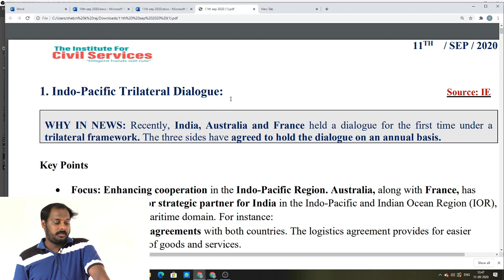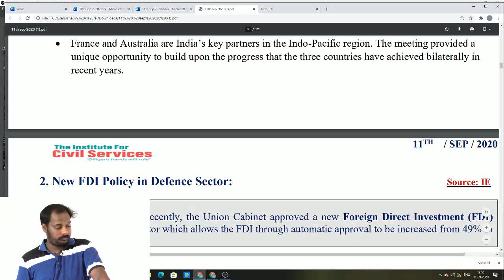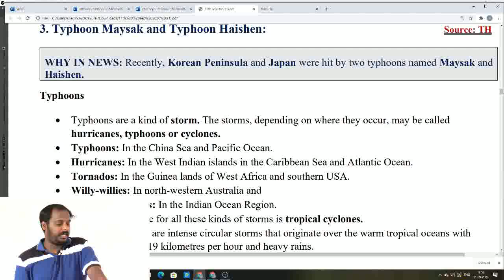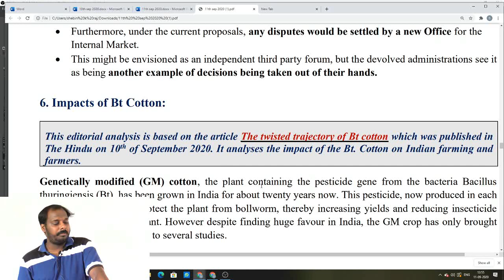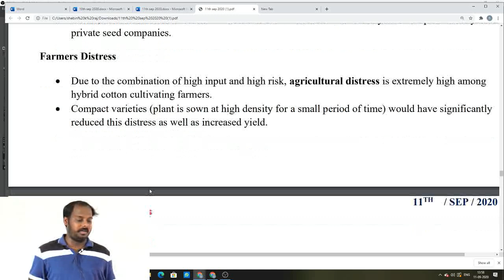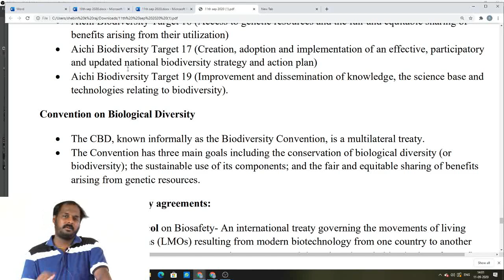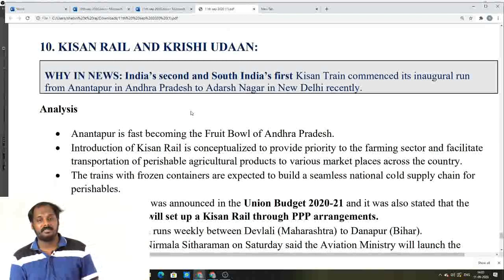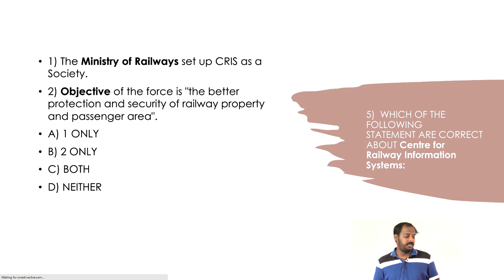CURRENT AFFAIRS ANALYSIS | 11TH SEPT 2020 | THE HINDU EDITORIAL ANALYSIS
ADMISSION CONTACT

NAGERCOIL,